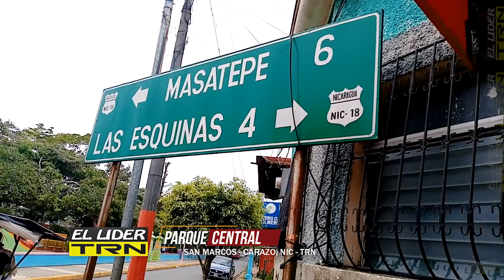Parque de San Marcos - Carazo, NIcaragua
Octubre 2021